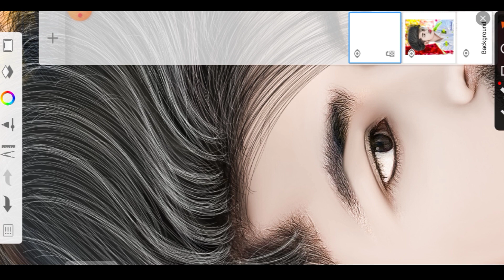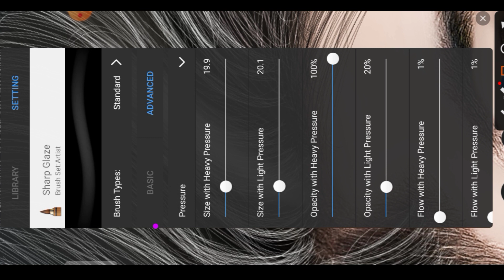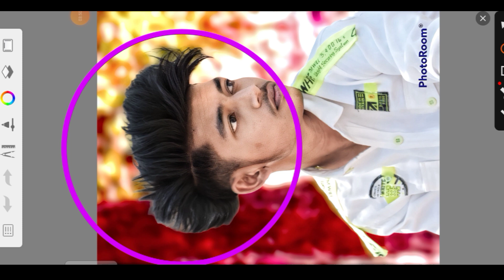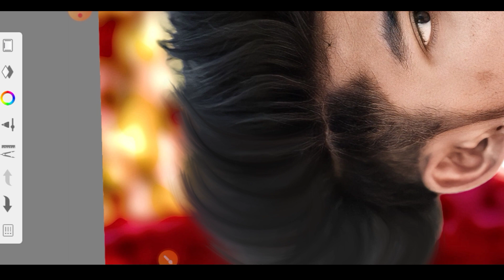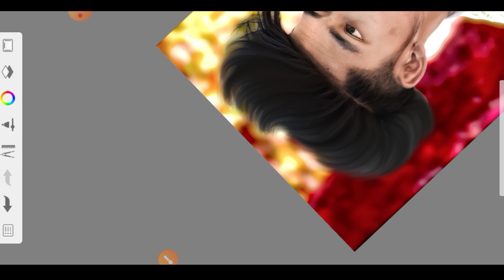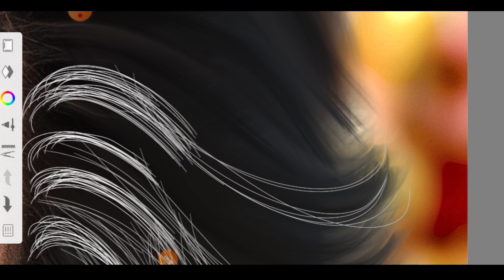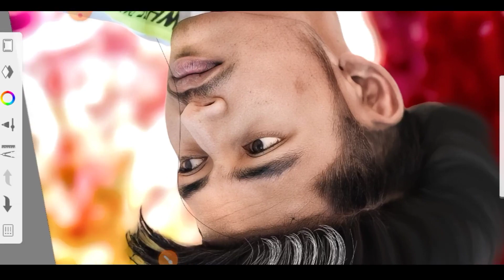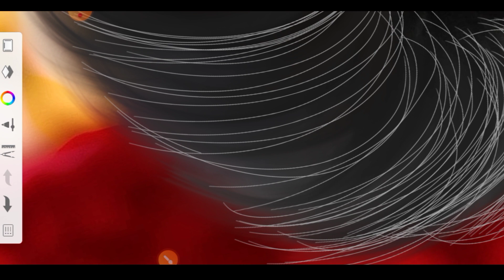HDR Face Smooth Skin whitening photo Editing || Autodesk Sketchbook Realistic Hair Editing Tutorial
HDR Professional Autodesk Sketchbook face smooth Hair Editing || face smooth Hair editing

1. photo editing
2. hair editing
3. picsart hair editing
3. editing
4. hair color editing
5. autodesk sketchbook hair editing
6. snapseed photo editing
7. autodesk sketchbook editing
8. toolwiz photo editing
9. image editing
10. hair editing in autodesk
11. hair editing in snapseed
12. haircut editing tutorial
13. haircut editing in auto desk
14. hair style editing in autodesk
15. autodesk hair editing setting
16. hair style editing in auto desk
17. sketchbook editing
18. autodesk hair editing step by step
19. face smooth editing
20. face smooth photo editing
21. face smooth
22. autodesk face smooth photo editing
23. snapseed oil paint tace smooth photo
24. hard smooth photo editing
25. oil paint face smooth photo editing
26. face smooth kaise kare
27. autodesk face smooth editing
28. autodesk sketchbook face smooth editing
29. face smooth kaise karen
30. smooth skin
31. autodesk sketchbook face smooth
32. face smooth autodesk sketchbook
33. how to get smooth skin on face
34. snapseed face smooth photo editing
35. cb photo editing
36. photo editing
37. new cb photo editing
38. cb photo editing 2023
39. new cb photo editing 2023
40. cb editing
41. picsart photo editing
42. cb photo editing background full hd
43. photo editing app
44. cb editing background
45  cb photo editing new
46. snapseed photo editing
47. cb photo editing picsart
48. snapseed photo editing
49. picsart photo editing
50. photo editing kaise kare
51. lightroom photo editing
52. photo editing apps
53. cb photo editing
54. photo editing tips
55. best photo editing
56. photo editing tricks
57. lightroom editing
58. photo editing tutorial
59. photo edit
60. cb photo editing tutorial
61. photo editing kaise karen
62. lightroom editing tutorial
63. picsart photo editing kaise kare
64. al photo editing
65. new photo editing
66. picsart editing
67. free photo editing
68. picsart photo editing
69. photo editing apps
70. photo editing picsart
71. snapseed photo editing
72. picsart photo editing kaise kare
73. picsart new photo editing
74. picsart cb photo editing
75. picsart oil paint face smooth photo
76. picsart best photo editing
77. photo editing video
78. cb photo editing picsart
79. picsart photo editing background change
80. picsart background change photo editing
81. snapseed oil paint face smooth photo editing
82. cb photo editing
83. sketchbook hair editing
84. sketchbook hair editing tamil
85. sketchbook hair cut
86. sketchbook hair color editing tamil
87. sketchbook hair editing kaise kare
88. sketchbook hair colour
89. sketchbook hair smooth editing
90. sketchbook hair setting
91. sketchbook hair editing settings
92. sketchbook hairstyle
93. sketchbook editing
94. sketchbook photo editing
95. sketchbook editing face smooth kaise kare
96. sketchbook se photo smooth kaise kare
97. sketchbook से फोटो एडिट कैसे करते हैं
98. sketchbook editing face
99. sketchbook hair editing
100. sketchbook tour
101. sketchbook editing tamil
102. sketchbook ideas
103. mr photo designer

    ✳️ My Insta name ~ @Mr.photo_designer_752
               🙏🙏Jay Jay Jorma baba 🙏🙏
           ✳️My Subscribes is my Best Feeling